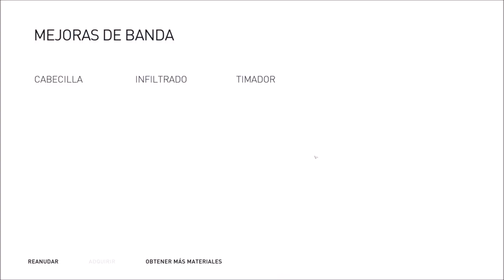Assassin's Creed Syndicate Capitulo 19 Operación acechador acechado Misión Secundaria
Conduce al acechador de Agnes de vuelta al tren